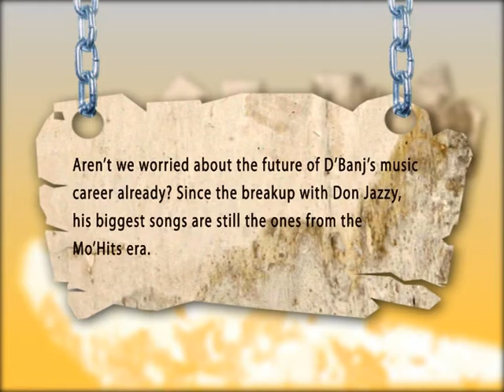Dead Curious (Nigerian Entertainment News)